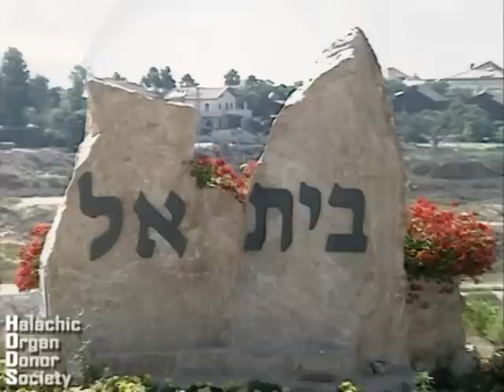Rabbi Shlomo Aviner_Heb